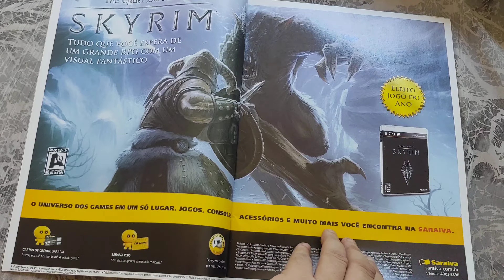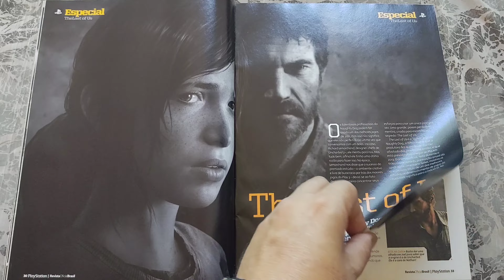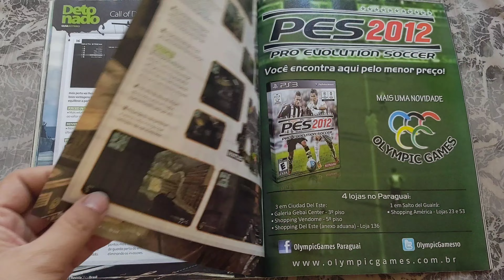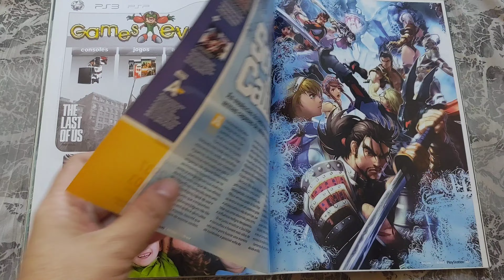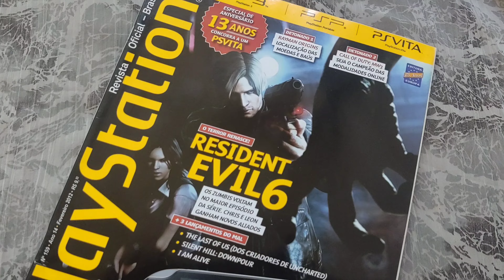PlayStation 159 (fev/2012) Revista Oficial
PlayStation 159 Revista Oficial Brasil, fevereiro/2012. Publicação mensal. 148 pág.
capa couchê, miolo LWC e lombada canoa.
Editora Europa
* overview